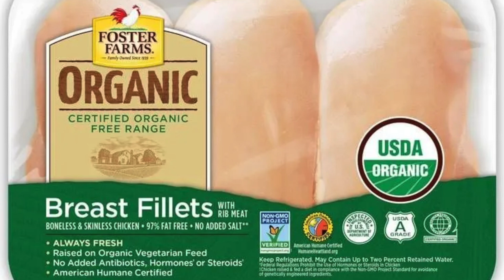"What is Agribusiness Marketing, Part 2?": The Oregon State Dictionary of Applied Economics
Professor James Sterns answers the question, "What is Agribusiness Marketing, Part 2?" with a focus on more modern trends in Agribusiness Marketing. This is the twenty-third video in our series: The Oregon State Dictionary of Applied Economics. The series is designed to help high school and college economics students to properly understand and use economic terms and concepts. We will be publishing new videos, and defining new terms, approximately every two weeks during the school year.

In the comments section below, please feel free to suggest other terms that you would like us to cover. Liking, sharing, and commenting on these videos will help us to better serve students and anyone interested in learning more about applied economics.

Interested in similar videos related to language and literature? Go to the Oregon State Guide to English Literary Terms